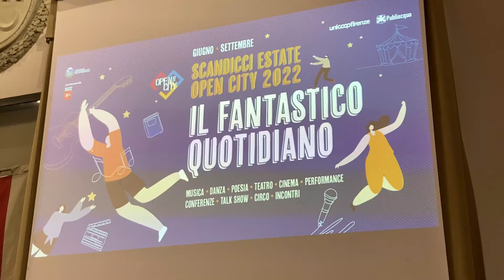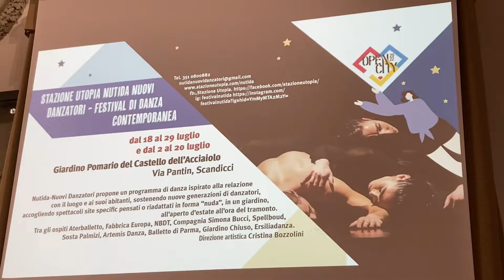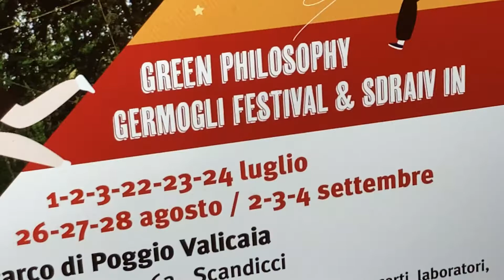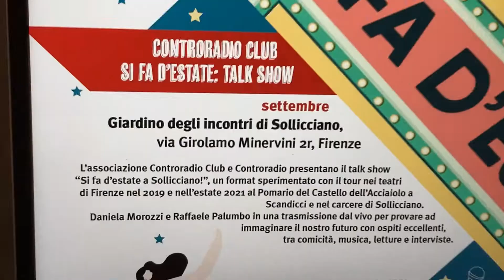Torna Scandicci Estate Open City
Oltre 130 eventi di spettacolo e cultura arricchiranno l'estate
Più di centotrenta eventi che pongono Scandicci al centro delle iniziative culturali della Toscana in una sorta di binario ideale che partendo dalla linea 1 della tranvia si diramano in tutte le direzioni attraverso la Città metropolitana fiorentina e la regione tutta.
Torna Scandicci Open City, cartellone estivo di eventi culturali finanziato dal Comune di Scandicci, col sostegno di Unicoop Firenze e Publiacqua.
"Il fantastico quotidiano” è il titolo dell’edizione 2022 che vedrà dal 15 giugno fino al 25 settembre un ricchissimo programma con eventi in trenta location sparse in tutto il territorio, con il coinvolgimento di 23 diverse realtà culturali.
Gli eventi sono quasi tutti ad ingresso libero. Si svaria da musica, a danza, poesia, teatro, cinema, talk show, dibattiti, show circensi e così via per un pubblico di volta in volta di tutte le età. Come lo scorso anno anche il carcere di Sollicciano sarà teatro di alcuni eventi.
Le iniziative sono state presentate nella Sala Gonfalone della Regione Toscana presso il Palazzo del Pegaso. Ne parlano il presidente del Consiglio regionale Antonio Mazzeo, Claudia Sereni assessora alla cultura del Comune di Scandicci, il consigliere regionale Fausto Merlotti,  Antonella Tuoni, direttrice del carcere di Sollicciano.
Carlo Carotenuto